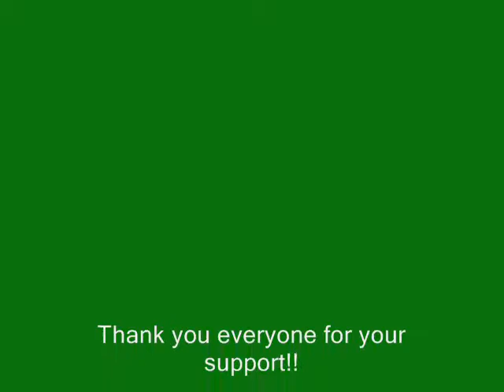QMT Slideshow #3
Yes sir here they are.  I keep comin' back. All the info as at the end of the clip.  THANKS!